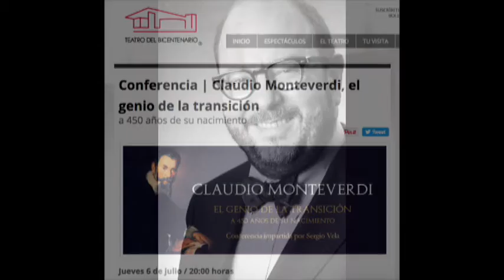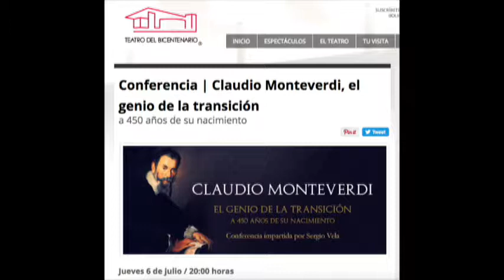Alonso Escalante Director del Teatro del Bicentenario